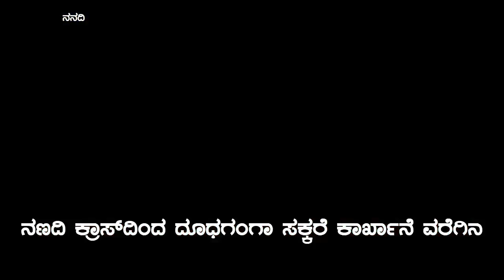ರಸ್ತೆ ಅಭಿವೃದ್ಧಿ ಕಾಮಗಾರಿಗೆ ಶಾಸಕ ಗಣೇಶ ಹುಕ್ಕೇರಿಯವರಿಂದ ಚಾಲನೆ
ಚಿಕ್ಕೋಡಿ ವಿಧಾನಸಭಾ ಕ್ಷೇತ್ರದ ವ್ಯಾಪ್ತಿಯಲ್ಲಿ ಬರುವ ನಣದಿ ಕ್ರಾಸ್ ರಸ್ತೆಯಿಂದ ದೂಧಗಂಗಾ ಸಕ್ಕರೆ ಕಾರ್ಖಾನೆಯ ರಸ್ತೆ ಅಭಿವೃದ್ಧಿ ಕಾಮಗಾರಿಗೆ ಶಾಸಕ ಗಣೇಶ ಹುಕ್ಕೇರಿ ಅವರು ಚಾಲನೆಯನ್ನು ನೀಡಿದರು.